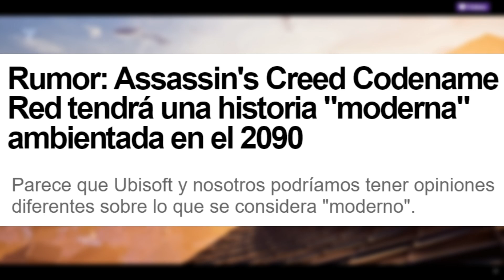💥 ¿Fue BUEN AÑO el 2023 para ASSASSIN´S CREED? 💥 Que TENDREMOS de ASSASSIN´S CREED para el 2024?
APRIETA AQUÍ ABAJO PARA CONOCER MÁS SOBRE ASSASSIN´S CREED RED 👇👇👇👇👇👇👇

💥 ¿Fue BUEN AÑO el 2023 para ASSASSIN´S CREED? 💥 Que TENDREMOS de ASSASSIN´S CREED para el 2024?.  En este vídeo hablaremos sobre todo lo que recibimos de assassin´s creed en el 2023 y también como nos deja todo esto para el 2024. Disfruta mucho el vídeo.